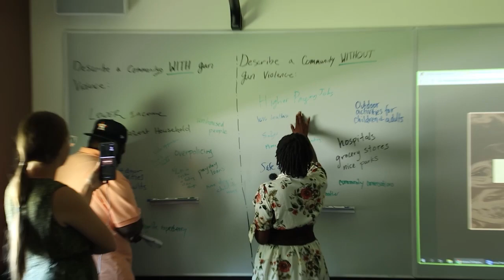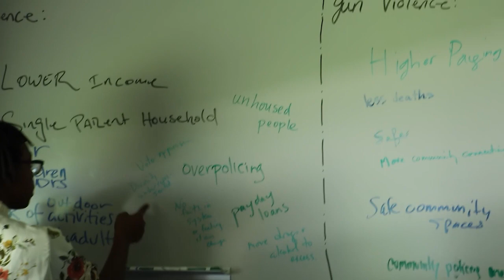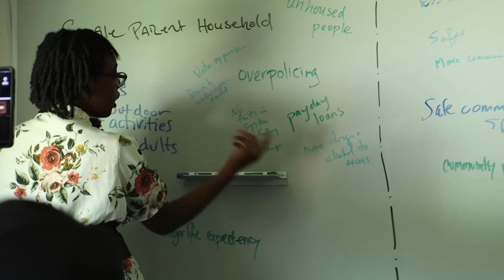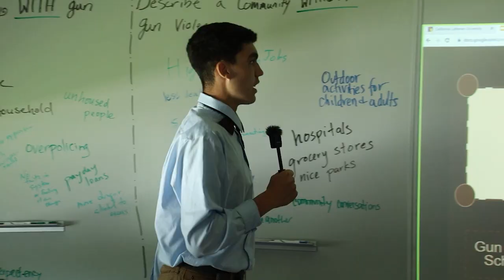Systems of Oppression Workshop 7 22 23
2023 Encampers Ola, Ariella, Brooklyn, Max, and Jaden provided an interactive exploration of the systemic causes of oppression in the U.S. as part of the 2023 InterGen(erational) Program at the Encampment. To learn more about the Encampment, visit our